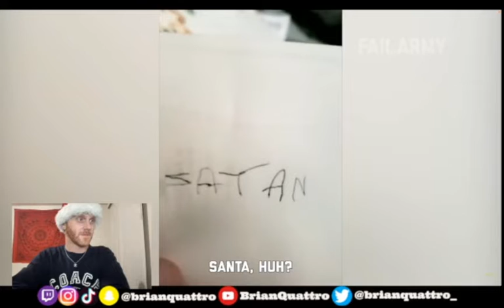Holiday Fails To Get Anyone In The Spirit - Vlogmas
Hey everyone! I decided to do a little reaction video for the second video of Vlogmas! I hope you like it.